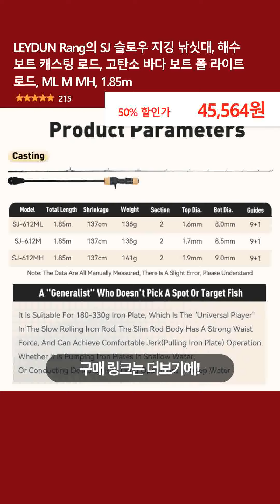LEYDUN Rang의 SJ 슬로우 지깅 낚싯대, 해수 보트 캐스팅 로드, 고탄소 바다 보트 폴 라이트 로드, ML M MH, 1.85m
👉 구매링크